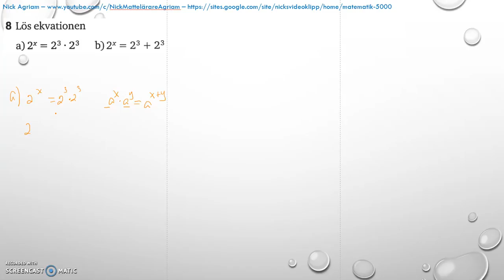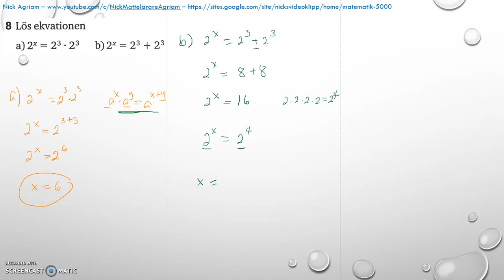Matematik 5000 Ma 2c - Kapitel 4 - Statistik - Blandade övningar 1-4 - 8